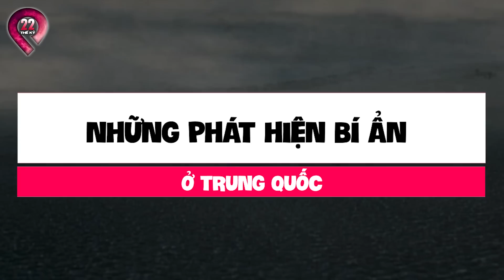Phát Hiện Chấn Động: Sinh Vật Kỳ Lạ Bò Lên Từ Đầm Lầy Khiến Dân Làng Kinh Hãi - Nhìn Quá Kinh Khủng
NGÃ NGỬA Khi Phát Hiện Sinh Vật Lạ 3 MẮT Có Từ Thời Kỳ Khủng Long - Báo Hiệu Điềm Lành Hay Điềm Gở?